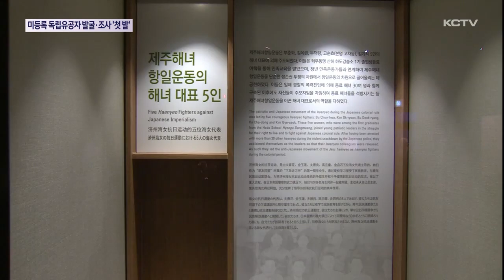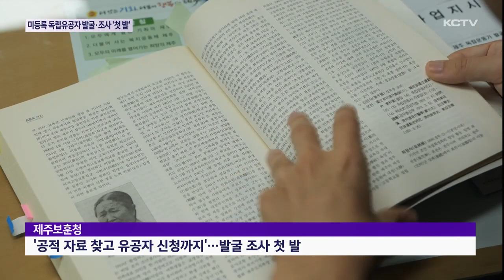미등록 독립운동가 발굴·조사 '첫 발'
광복 78주년을 맞았지만 일제강점기 제주 독립운동가 가운데 60%는 여전히 유공자로 인정받지 못하고 있습니다.

제주보훈청이 미서훈 독립운동가들의 공적 자료를 직접 발굴 조사하고 유공자 신청까지 진행하는 작업을 처음으로 추진합니다.